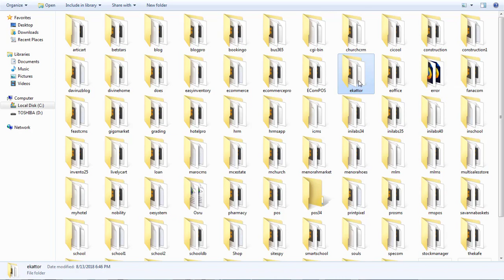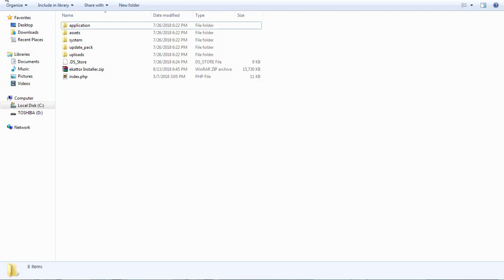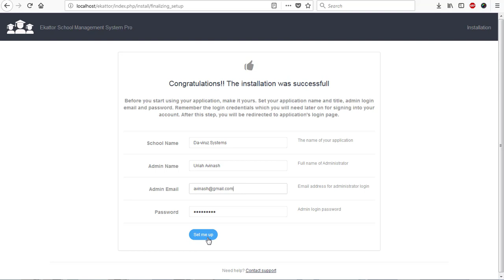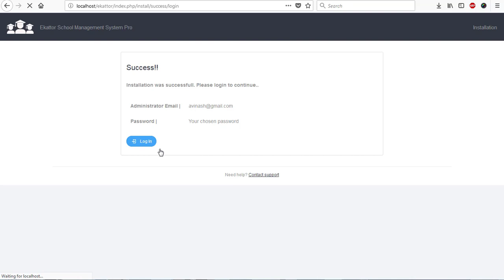Installing and Configuring Ekattor School Management System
Ekattor School Management System is the most complete and versatile school management system on envato market. Ekattor provides the most advanced backend erp with a frontend school website, a wordpress plugin, an android app and an ios app. Whatever platform you want to use, Ekattor has got your back.